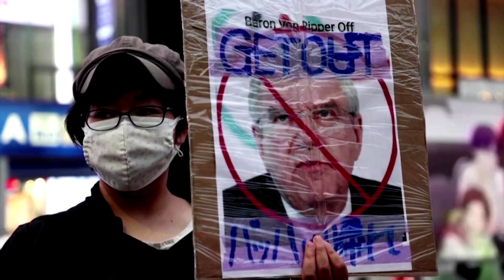Tokyo Olympics will be held without spectators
Organisers of the Tokyo Olympics have agreed to hold the event without spectators, Japan's Olympics Minister Tamayo Marukawa said on Thursday.

VIDEO: REUTERS